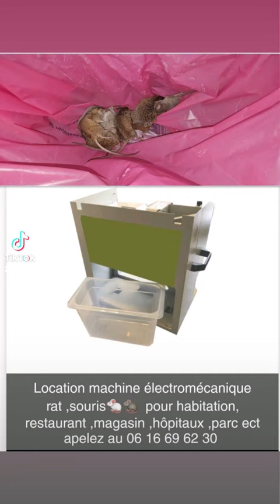31 octobre 2022